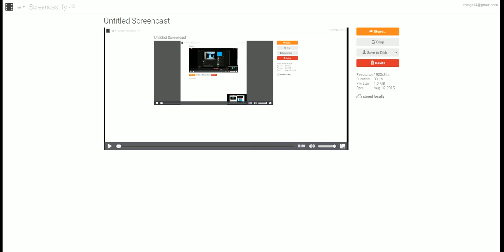Furby Goes Too Far